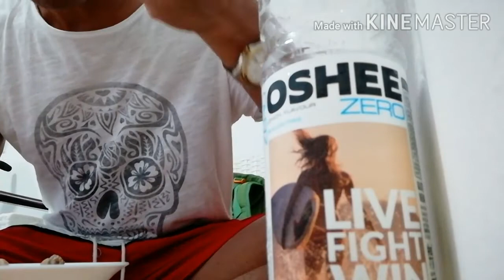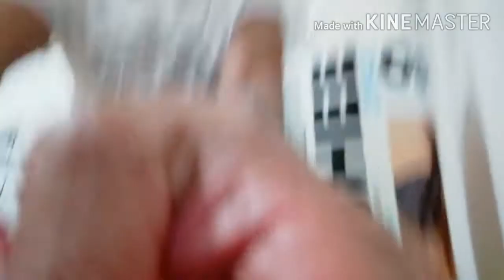Mukbang tayo ng dinakdakan ala Cyprus🇨🇾😜😜😜😋😚💪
Happy tummy